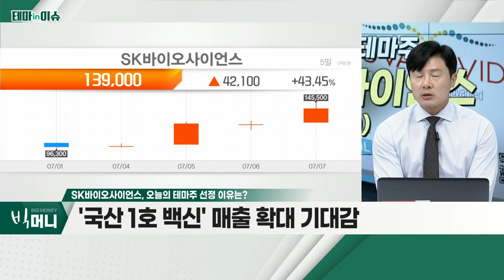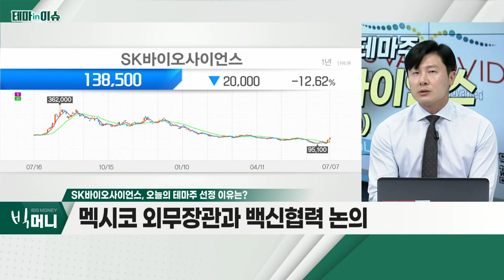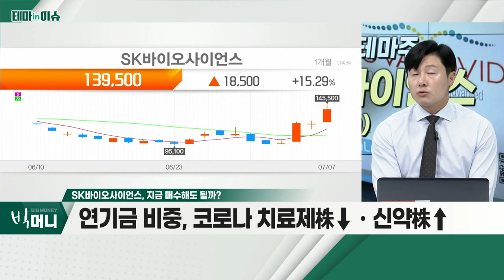SK바이오사이언스(302440), 코로나 재유행 조짐… 수급 유입_테마IN이슈 (20220707)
- 코로나 재유행 조짐… 수급 유입
- '국산 1호 백신' 매출 확대 기대감
- 멕시코 외무장관과 백신 협력 논의